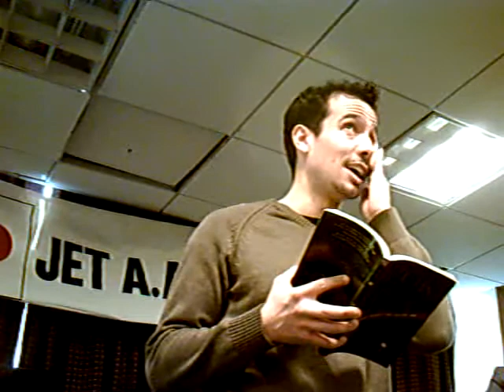JET Alumni Author Showcase: Kelts, Kennedy, and Weston Part 02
JET Alumni Author Showcase:  Kelts, Kennedy and Weston

On March 22, JETAA NY is pleased to present three great authors — Roland Kelts (Osaka-shi, 1998-99), James Kennedy (Nara-ken, 2004-06) and Robert P. Weston (Nara-ken, 2002-04) — who will discuss their books, the craft and business of writing and how their JET experience fits into the picture.

Date: Sunday, March 22

Start time: 1:00 p.m.

Location: Holiday Inn, W. 57th St. (between 9th & 10th Aves.)

Roland Kelts (Osaka-shi, 1998-99) is the half-Japanese author of Japanamerica: How Japanese Pop Culture has Invaded the US published by Palgrave Macmillan in the U.S. and Europe, and in Japanese by Random House Kodansha. An updated and expanded paperback edition was recently released. He is also a professor at The University of Tokyo, Sophia University and the University of the Sacred Heart Tokyo, a contributing writer and editor for A Public Space and Adbusters magazines, and a columnist for The Daily Yomiuri. He is the editor in chief of Anime Masterpieces, an anime lecture and screening series, and his writing appears in numerous publications in both the U.S. and Japan. His forthcoming novel is called ACCESS.  Kelts divides his time between New York and Tokyo.  You can follow his activities on his blog at japanamerica.blogspot.com.

James Kennedy (Nara-ken, 2004-06) is the author of THE ORDER OF ODD-FISH (Random House / Delacorte Press 2008), a fantastical young adult comedy that was one of the Smithsonians Notable Books for Children 2008. Booklist praised ODD-FISH as hilarious . . readers with a finely tuned sense of the absurd are going to adore the Technicolor ride and Time Out Chicago described it as a work of mischievous imagination and outrageous invention. After completing a double major in physics and philosophy at the University of Notre Dame, James worked as a junior high school teacher and computer programmer. He has trained in improvisational comedy at Second City and ImprovOlympic and plays bass in the Chicago art-punk band Brilliant Pebbles, which has been described variously as melodramatic video game music, moon-man opera, and gypsy sex metal. James was an ALT at Oyodo Senior High School in Nara-ken from 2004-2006. He lives with his wife (and, come May, daughter) in Humboldt Park in Chicago.  You can follow his activities via his blog

Robert P. Weston (Nara-ken, 2002-04) is the author of the innovative, award-winning childrens book, Zorgamazoo (Penguin Books 2008), chosen by Booklist magazine as one of the ten best debuts of 2008. Robs fiction has appeared in literary magazines on both sides of the Atlantic and has been nominated for the Journey Prize in Canada and the Fountain Award for Speculative Literature in the United States. He holds an MFA from the University of British Columbia and lives in Toronto. His blog, featuring arts and literature commentary as well as audio, is wayofthewest.wordpress.com. To listen to a reading from Zorgamazoo, go

Moderator:  Randall David Cook (Fukui-ken, 1991-93) is the author of the acclaimed off-broadway plays Sake With the Haiku Geisha and Fates Imagination.

to see a full list of JET alumni authors.

*Special guest appearance by Akira Sugiyama, Director of the Japan Information Center of the Consulate General of Japan in New York.

This event is being organized in cooperation with the Consulate General of Japan in New York.

Special thanks for laying the groundwork for the event to JetWit.com, a free online resource for the JET alumni community of writers, interpreters and translators, and the Writers Interpreters Translators (WIT) Group, and also to Kinokuniya Books(6th Ave. between 40th & 41st Streets in New York) for providing books for sale for the event.

Lastly, domo arigatou to Roland, James and Robert for making themselves available for this unique, first-time ever event!